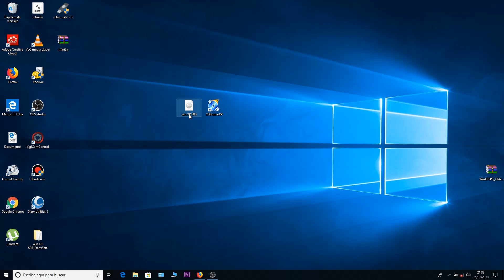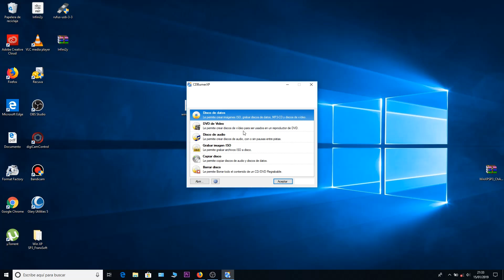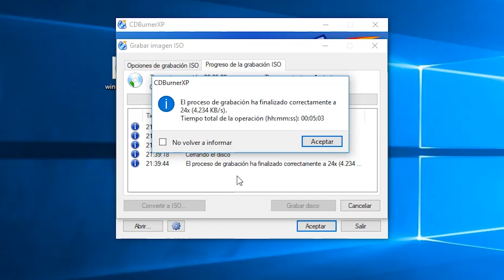Como Grabar Windows Xp en un CD/DVD Booteable 2019